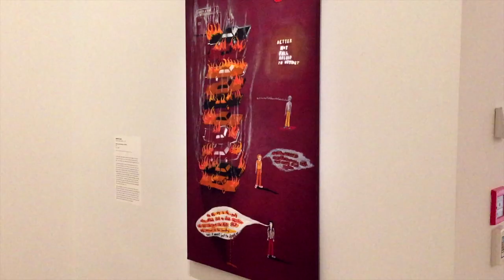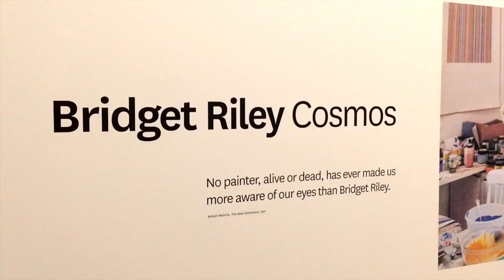VLOG #45 - Neuseeland & Australien Tour, Art Gallery in Christchurch - 11.09.2017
Wenn man ein paar Stunden Zeit hat und das Wetter ist nicht so gut, dann kann man am besten in ein Museum gehen...Wir waren in der Christchurch Art Gallery, einem wirklich tollen Museum mit super Kunst! Henri Matisse "Jazz" steht hier zur Zeit auch und die Installationen von Len Lye kommen hier endlich zur vollen Bedeutung (viel besser als in New Plymouth!).
Und die letzte Show in Christchurch ist super gelaufen...

DIE Adresse für Bassisten im Internet. Hier lernst du online Bass spielen! Florians Bassunterricht bietet dir fast 300 online Bass-Videos über alle Themen, alle Stilrichtungen und für alle Niveaus! Alles rund um den E-Bass!